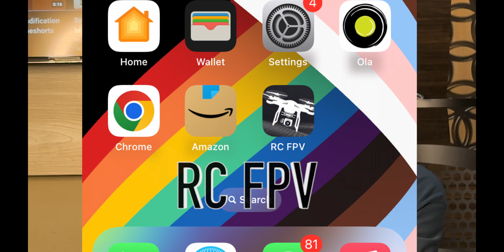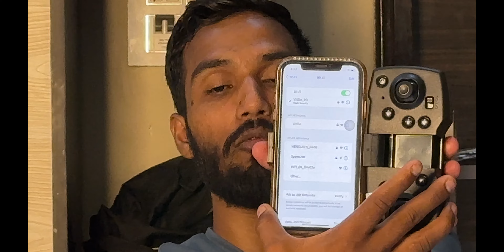Best DRONE CAMERA UNDER 3000😍 | BEST DRONE CAMERA FOR BEGINNER 😳🔥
Keep supporting 🥰🙏🏻

Pulsar RS200
Delhi
Street rider
Explore new things
Iphone 12
Gopro hero 9/10
Inshot

duke 250
duniya ki nazro me ye ek bhoot hai
hero honda modify
honda cb350 modified
hydraulic clutch
iphone 12
kya baat ay (slowed + reverb)
kya baat hai slowed reverb
kyaa baat haii
mera dil a buker aja
modified pulsar rs200
mt 15 wheelie
neet
new pass
bajaj pulsar rs 200 new model 2022
bajaj rs 200
bajaj rs 200 modification
benelli 600i sound
bhala paye re odia song
bike driving
bike strip light modification
chhamiya item song (freestyle) dj
daku cover
db killer exhaust
discover modified
divine bike song
dominar 250 on road price
duke 200 modified
pulsar rs modification
pulsar rs modify
rs
rs 200 edit
rs 200 graphics modified
rs 200 public reaction
rs 200 tyre modified
rs 200 white colour modified
rs best modified
rs bs6 modified
rs full modified
200 rs modified
anjaneri caves
auto expo 2023 india tvs
baazigar x divine
rs 200 tail tidy
rs200 handle modification
rs200 tail lamp modified
strip indicator light for bike
strip light
x divine song
black rs 200 modified
chhamiya song
ford mustang 2023
modified rs 200
new rs 200 bike 2022
pulsar 200 rs
pulsar 200 rs
pulsar rs 250 modified

rs 200 short video
rs tail light
 rs 200 tail tidy modified
rs 200 wrap
rs 200 wrap modified
rs bike rider
rs modified bike
rs modified video
short video
splendor modified
suzuki gixxer sf modified
the legend saravana song
rs 200 look
rs 200 mask modified
rs 200 mirror modified
rs 200 modification video
rs 200 modifications
rs 200 modified red colour
rs 200 modified status
rs 200 modified tail light
rs 200 modified tamil
rs 200 new 2023
rs 200 new model modified
rs 200 pulsar
rs 200 reels video
rs 200 ring light
r15 2022 new model
r15 black
r15 v4 modification
r15v2 modified
r15v3 modified
royal enfield hunter 350 modification
rs 125
rs 200 brake light modified
rs 200 bs4 modified
rs 200 bs6 black colour
rs 200 bs6 black colour modified
rs 200 bs6 white colour modified
 rs 200 colours
rs 200 drl modification
ninja
ns 200 bs6
ns rider
odia serial
old duke 200 modified
pulsar 600
pulsar bajaj rs 200
pulsar ka naya model
pulsar rs 200 bs6 top speed
pulsar rs 200 modificada
pulsar rs 200 modified video
pulsar rs 200 new model